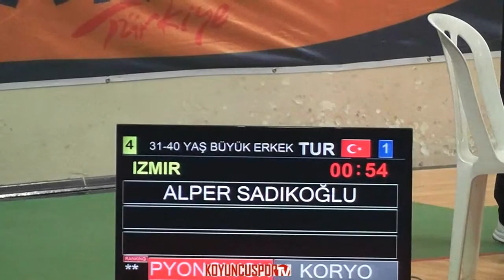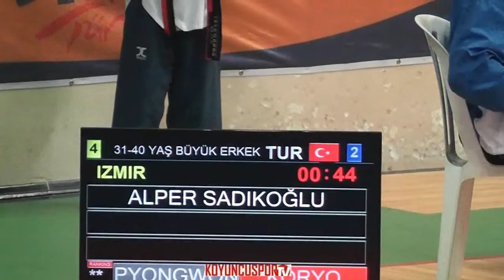Alper Sadıkoglu (BRONZE MEDAL - 31-40 yas Buyuk Erkek) (2017 Turkish Poomsae Championships)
Büyük Erkek ( 31-40 Yaş )
1 - MEVLÜT PEKCAN - ANKARA İLBANK SK
2 - ADİL TEKİN - ANKARA ADLİYE SK
3 - GÜRAY TÜRK - ANKARA FERDİ
3 - ALPER SADIKOĞLU - İZMİR GAZİEMİR BLD SK
5 - MURAT SARIKUŞ - İSTANBUL BÜYÜKŞEHİR BLD SK
6 - VOLKAN YALÇINKAYA - İZMİR GAZİEMİR BLD SK
7 - ARDA KAHVECİ - İZMİR GAZİEMİR BLD SK
8 - HÜSEYİN AYDIN - ANKARA GÖLBAŞI SK